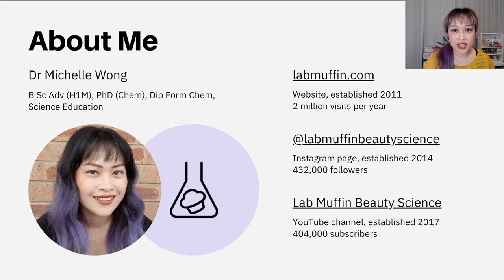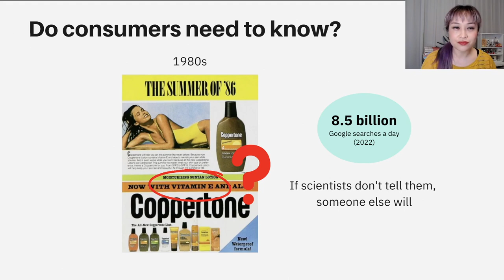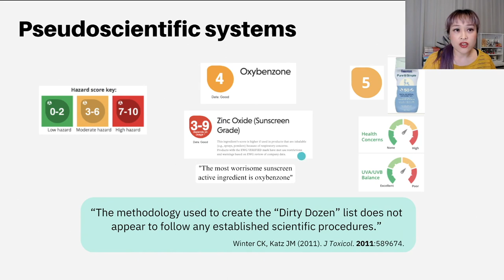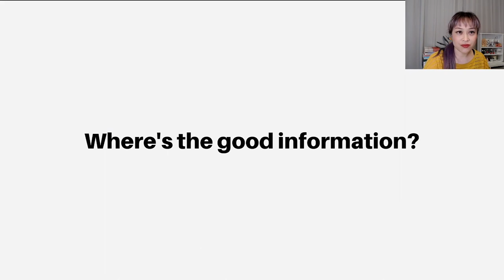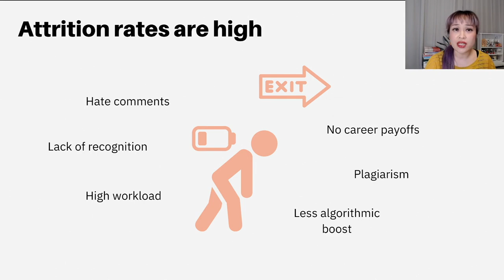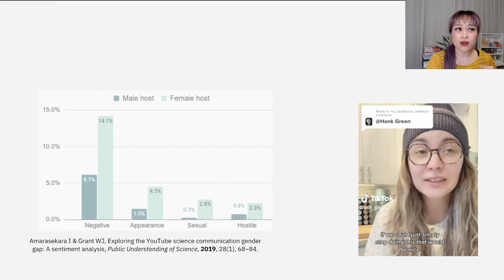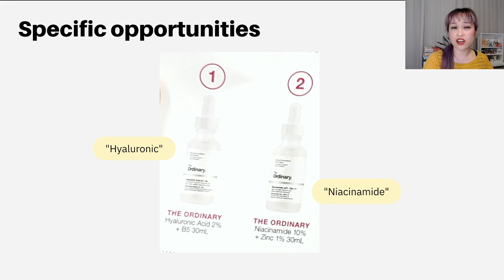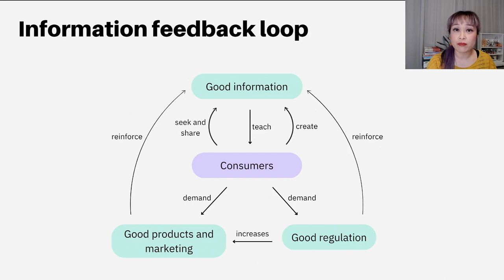Sunscreen Summit Replay: Sci-Comm in Sun Care; Why and How? presented by Michelle Wong, Ph.D.